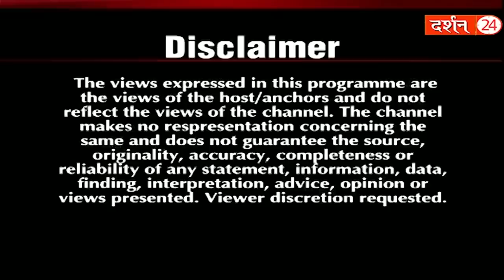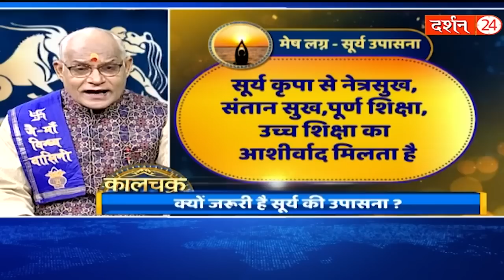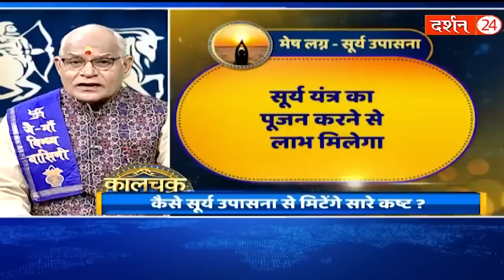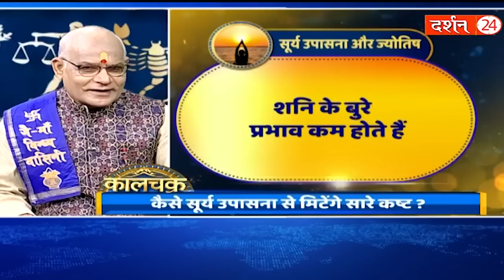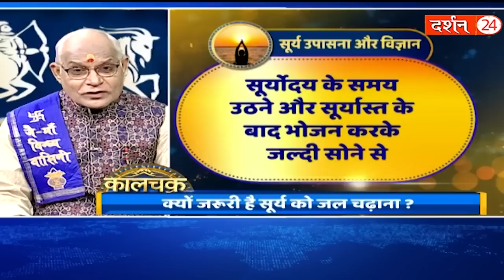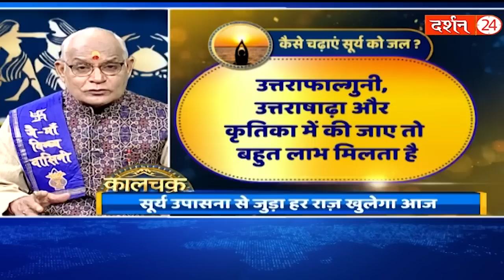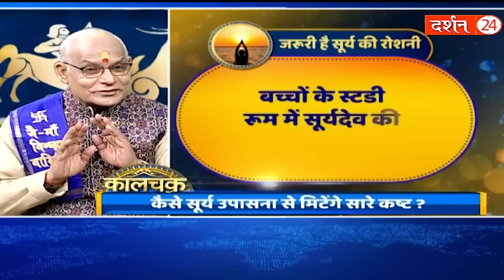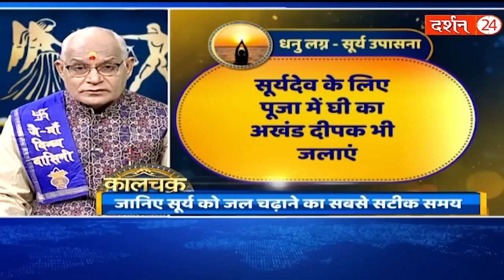KaalChakra:- सूर्यदेव को इस तरह जल भूलकर भी ना चढ़ाएं..घर में दरिद्रता आती है ! Pandit Suresh Pandey